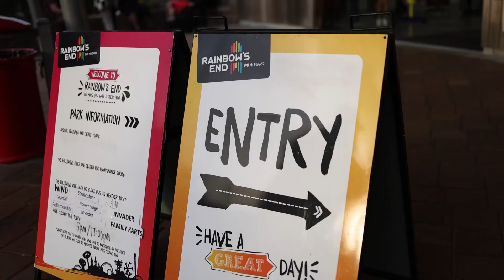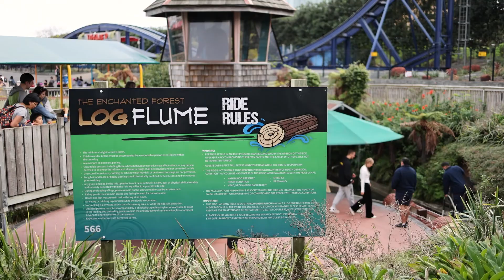Allison goes to Rainbows End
Rainbows End